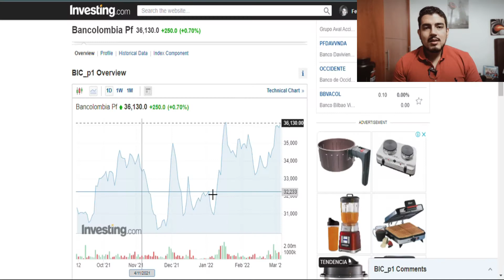Cómo comprar acciones en Colombia desde el celular - Trii comprar acciones de Estados Unidos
Amigos en este video les traigo mi experiencia tras varios meses de uso de la aplicación Trii de cómo comprar y vender acciones de Colombia, comprar acciones de Estados Unidos desde Colombia y de Chile.